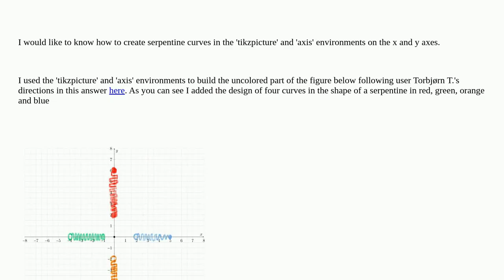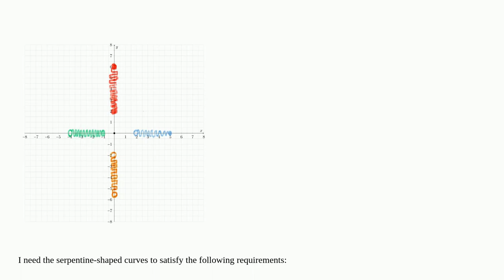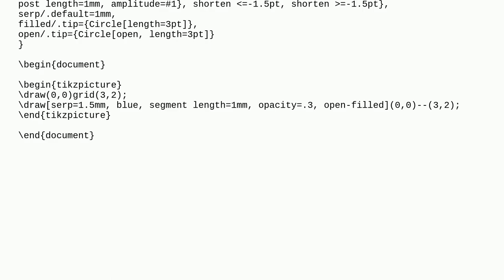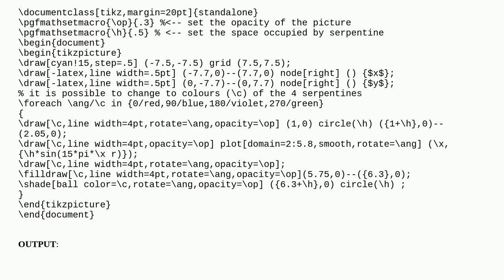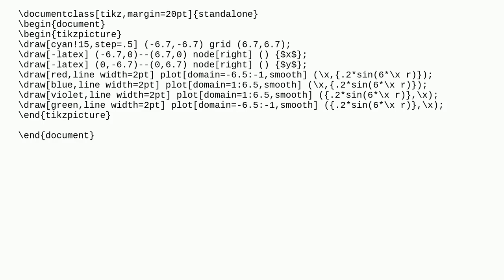Serpentine-shaped plots on the x and y axes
A special thanks goes out to the community

  diagrams tikz-pic tikz-graphdrawing